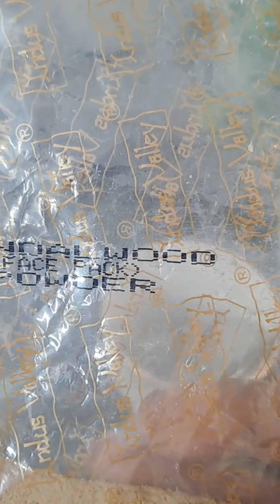how to remove black spots from the face at home best way to remove dark spots on the face Incredible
how to remove black spots from the face at home
best way to remove dark spots on the face
Incredible Facial Mask To Remove Dark Spots And
Skin Pigmentation Instantly!

pigmentation treatment at home,home
emedies,pigmentation,pigmentation treatment for
face,home remediese for skin,pigmentation home
remedies,home remedies for jhaiyan,blemishes
treatment at home,remove
pigmentation,pigmentation home remedyhyper
pigmentation,how to remove pigmentation
 from face
at home,home remedy for pigmentationjhaiya
khatam karne ka tarika,melasma treatment at
home,pigmentation treatment on face at
home,pigmentation removal home remedies
Effective Homeremedy- how to treat pigmentation
The most powerful mask to remove
wrinkles, pigmentation, dark spots, and
freckles and treats melasma
Amazing banana peel cream to remove wrinkles,
dark spots, and pigmentation of the skin and treat
melasma naturally
How to Remove Skin Pigmentation, Treat Melasma,
and Get Rid of Dark Spots From Face Naturally
In Today's recipe for melasma (Pigmentation, dark
spots) treatment we will need a banana peel. banana
peel cleanses and exfoliate the skin and renews the
texture of your skin, thus getting rid of dark spots
and removing Pigmentation and wrinkles
how to remove pigmentation from the face naturally
how to remove dark spots from the face

channel and its videos is for general purposes only
and should not be considered as professional
advice.I am trying to provide a perfect, valid, specific,
detailed information .I am not a licensed
professional so make sure with your professional
Consultant in case you need. All the content
published in my channel is my own creativity.